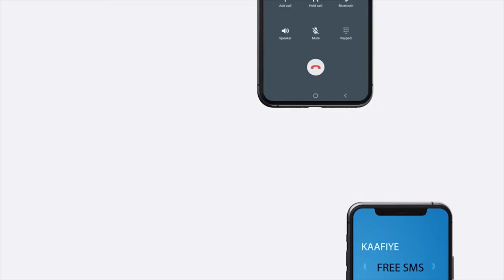Masjidka Binu Wacays ee magaalada Berbera oo dib udhis lagu sameeyey ayaa dib loo furay.